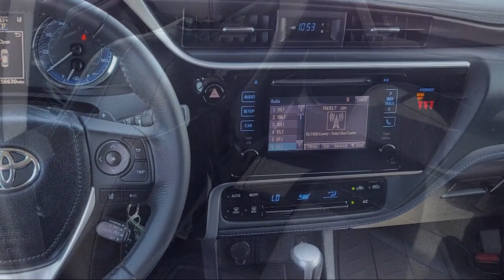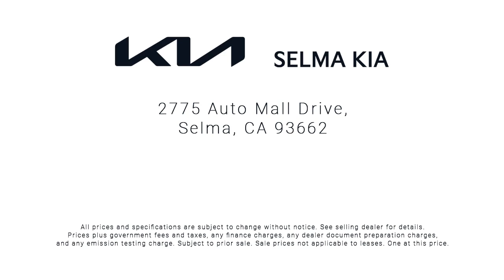2018 Toyota Corolla SE Fresno Clovis Visalia Hanford Tulare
2018 Toyota Corolla SE Stock Number: K4358 Vin:2T1BURHE3JC081200.

 Selma Kia: servicing Fresno, Clovis, Visalia, Hanford, and Tulare
Give us a call at or visit our for more information about this or any of our other vehicles.

Selma Kia
2755 Auto Mall Drive